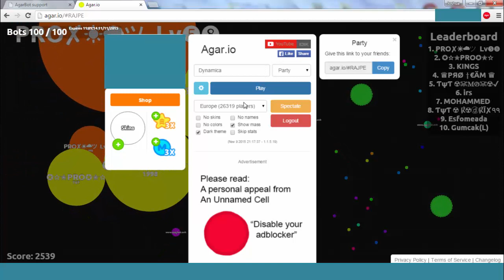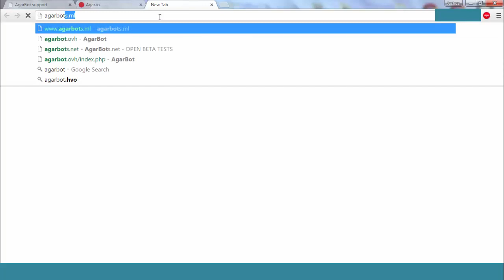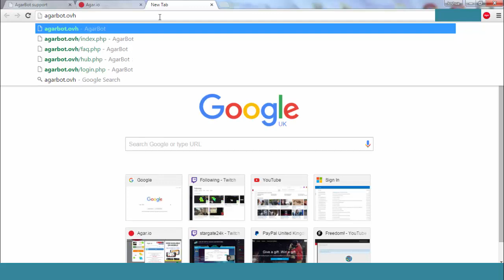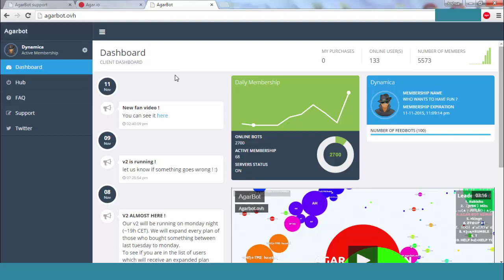Agar.io - Insane Horde of Bots/Minions Going in my Belly! - (agarbot.ovh)